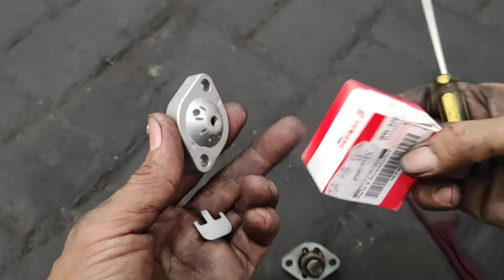Gara-gara part ini pemilik jadi sakit kepala takut turun mesin.